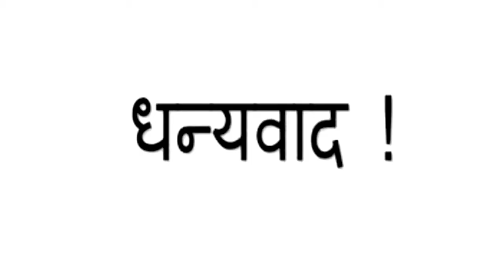अच्छे स्रोत जाने Vitamin D ' के